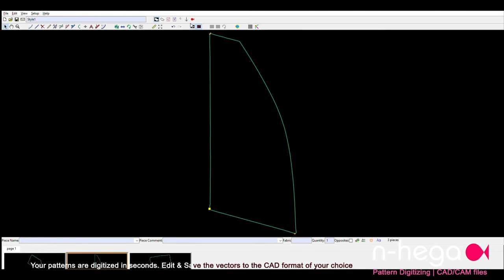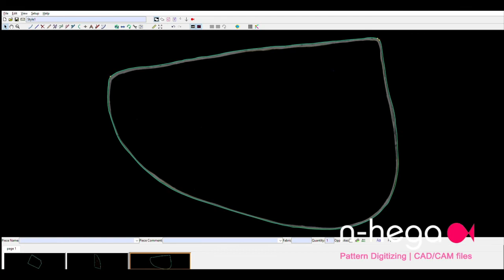Digitizing Transparent Film Patterns with the NScan Premium Software.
Digitizing Transparent Film templates is easy with the NScan premium digitizer. Simply scan your templates using our "Film Mode" mode and your templates will be vectorized in seconds. After the templates are vectorized, you can edit the vectors according to your needs and save the files to all major CAD/CAM systems.

The NScan Premium solution, uses a HD scanner to capture and process the images. All the lighting, pressure and calibration are controlled inside the machine which generate very accurate and precise vectors.